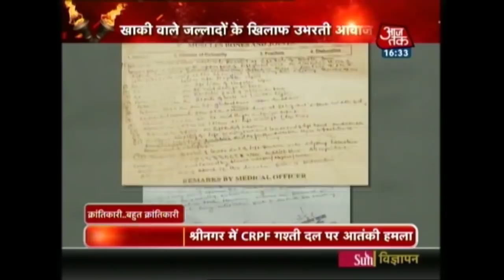इंटरनेट बंद, बाजार बंद, स्कूल बंद, हाइवे बंद: बेकाबू हुआ महाराष्ट्र मराठा आरक्षण आंदोलन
The Maratha Reservation agitation in Maharashtra took a violent turn yesterday as protesters put many vehicles to fire and blocked highways. Meanwhile, one of the protesters suicided by jumping into a river from a bridge on the highway.